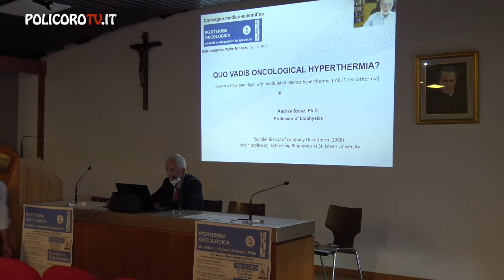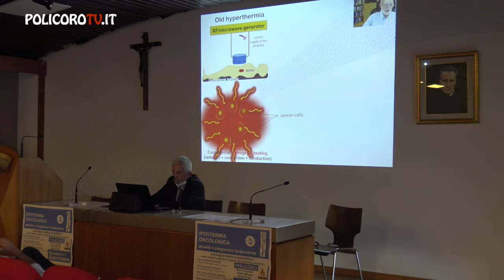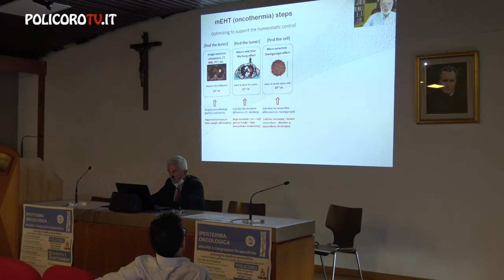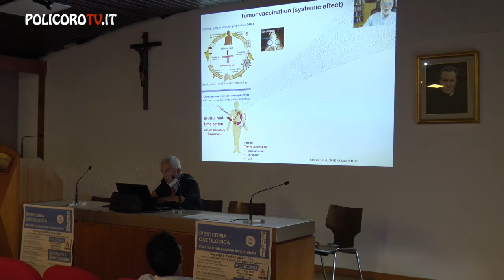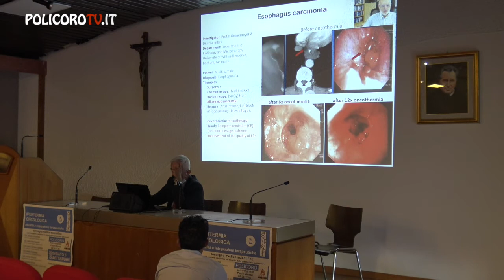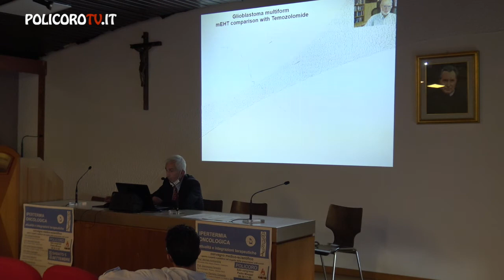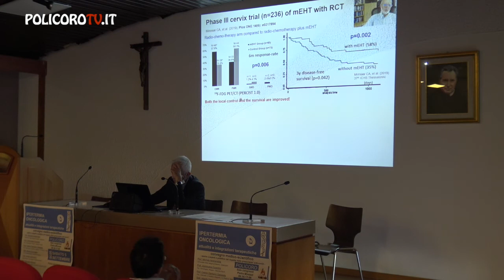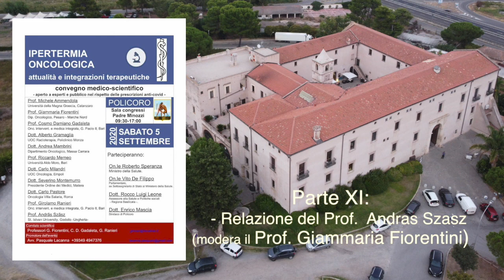IPERTERMIA ONCOLOGICA Parte XI - Prof. Andras Szasz (modera il Prof. G. Fiorentini)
POLICOROTV.IT WEBTV
IPERTERMIA ONCOLOGICA: Attualità e integrazioni terapeutiche. Policoro, Sala Congressi Padre Minozzi 5 settembre 2020
Parte XI - Relazione del Prof. Andras Szasz (modera il Prof. Giammaria Fiorentini)